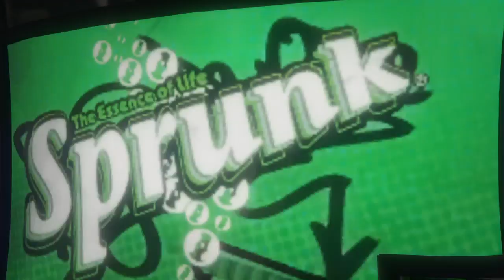GTA 5 LAPD-FR Roleplay Clan- Quiet Night